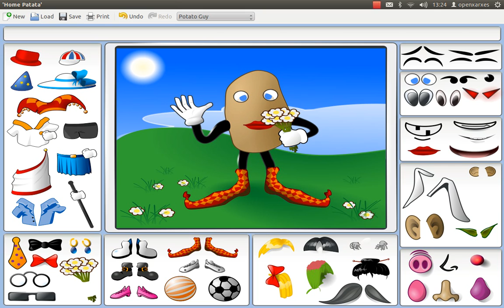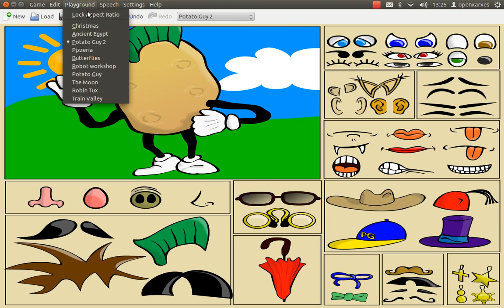[AulaOX] SWL02-m2-Ktuberling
Visió general de Ktuberling.